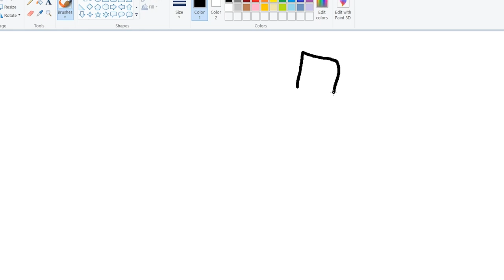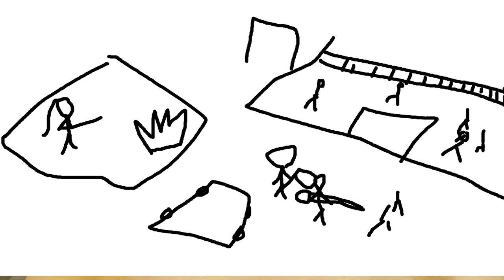Trill, Paintbrush and Crimzo Draw WHAT?! | Telestrations Ep. 1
TazMo, Paintbrush, Crimzo, and Trill sit down to play Telestrations, a game where Pictionary meets technology. Presented by Predator. Think you can guess correctly?